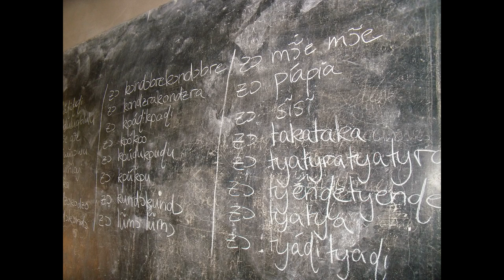Experimentelle Sprachkomposition zu Ideophonen im Ewe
Diese Sprachkomposition wurde im Rahmen des Seminars "Experimentelle Sprachkomposition" in der Phonetik an der Universität zu Köln angefertigt. Die Aufnahmen wurden mit Sprechern gemacht, die gar kein Ewe beherrschen. Somit erhebt die Komposition keinen Anspruch auf sprachliche Korrektheit und ist nich (sprach)wissenschaftlich zu betrachten.